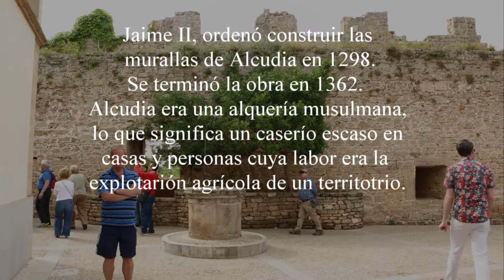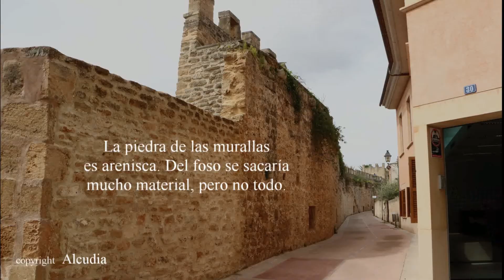Inca- Alcudia- Pollensa 3 (Mallorca)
Últimos momentos en Alcudia y subida a Es Colomer